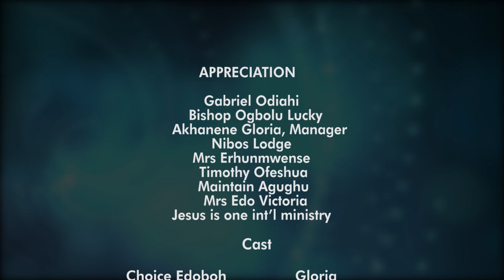who's to blame EPISODE 6 - South Anthony, Choice Edobor, Victor Vita, Lovebest Petermoses